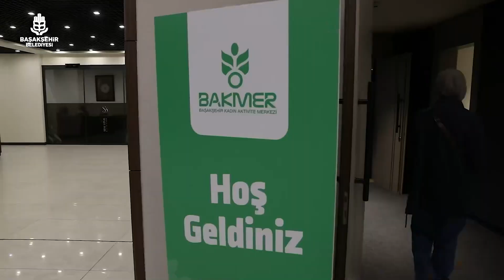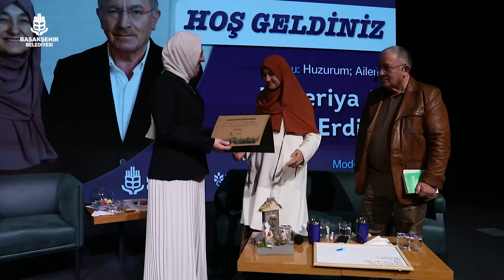BAKMER Aile Söyleşileri'ne Zekeriya ve Saliha Erdim çifti konuk oldu.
Başakşehirli komşularımızın yoğun katılım gösterdiği söyleşide, “Huzurum; Ailem” konusu ele alındı.

📍Şehir Sanat